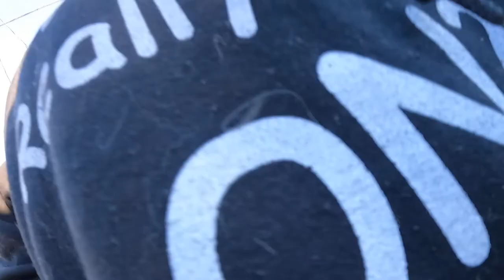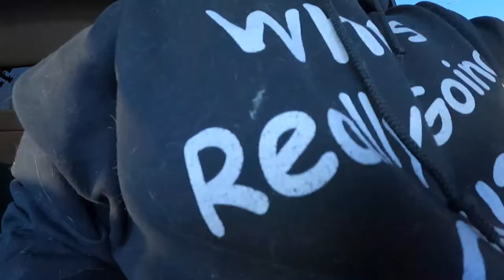A Rare Sighting Of The Snowmobile In Southwest Ontario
Had to go for a run to forest Ontario for a market place purchase  . And when I was there I seen the rare bread of track bars called snowmobiles . Glad I was able to catch a few

BillSiff (GoGlass)
1289 Confederation St,
Unit 3
Sarnia Ont.
Canada
N7S 4M7

2540 Lapeer Rd,
Port Huron,